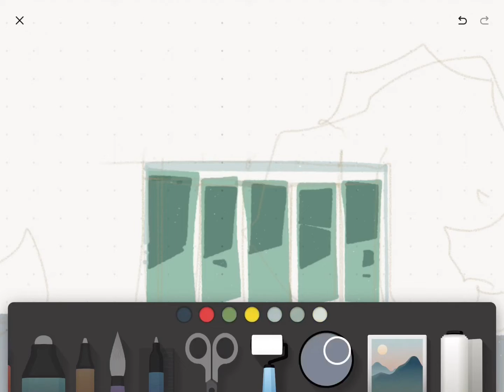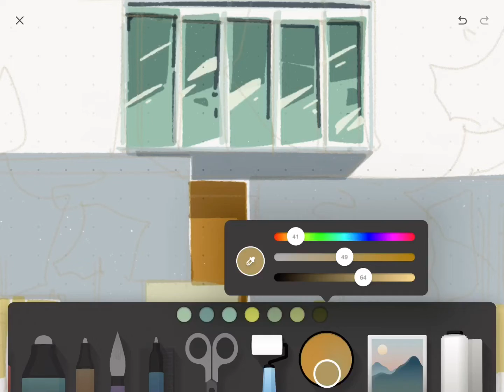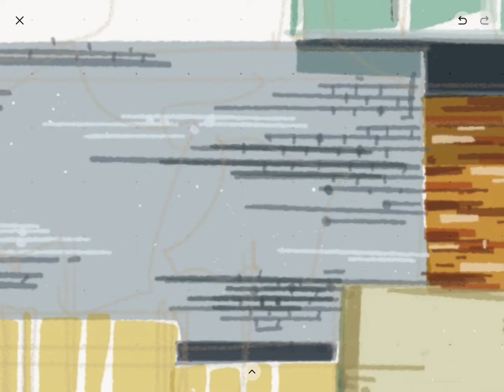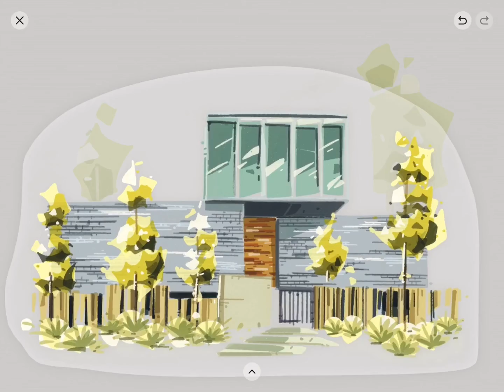Paper53 / Architectural illustration.